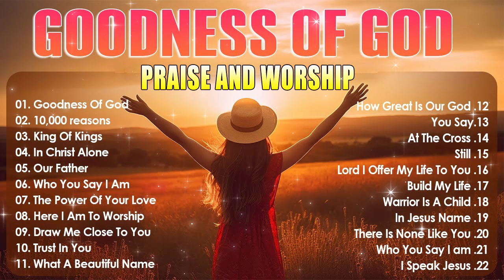Goodness Of God 🙏 Hillsong praise and worship 2024 🙌 Best 100 Christian Gospel Songs Ever #343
The music we make in this video is compiled by us and our God-loving people.
gospel songs,nonstop christian songs with lyrics,worship songs with lyrics,praise and worship songs with lyrics,worship song for Jesus,